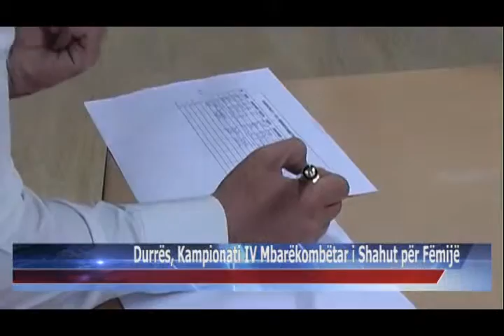09 05 2015 Durrës, Kampionati IV Mbarëkombëtar i Shahut për Fëmijë